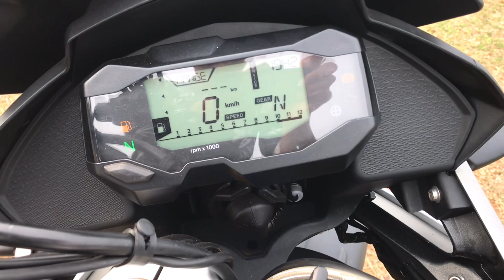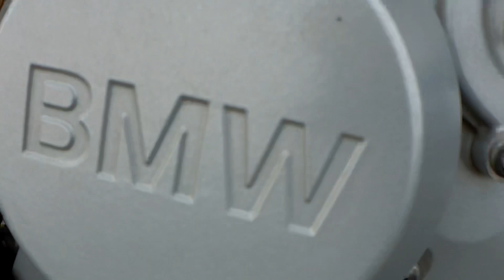BMW G310 GS | MALAYALAM REVIEW | Mileage? Power? | WONDER VIBES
Hi all , today it’s a video of BMW G310 GS review which I have got for the usage of one week
I have included almost everything,, and if you find something is missing
Please mention it in the comment section

Those who are watching my video for the first please